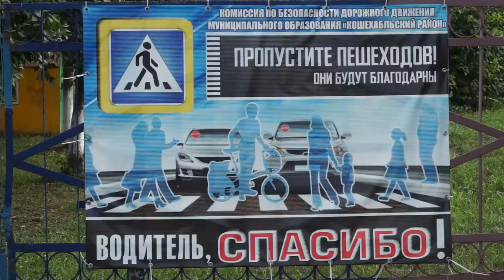25-08-2021 г Профилактическая акция Внимание дети